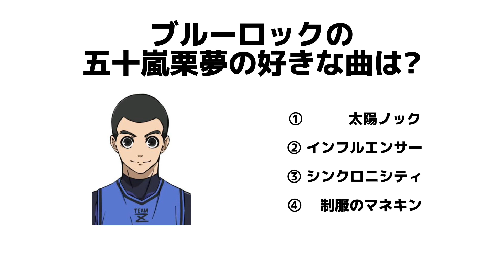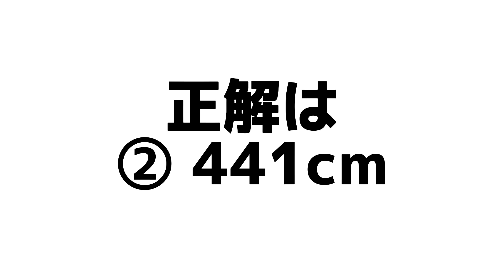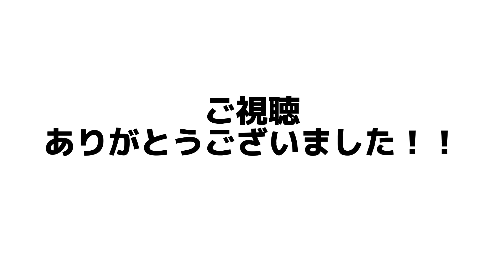【第1回小テスト】PS.ただのアニメ問題だっちゃ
皆様は学生の頃小テストと聞いてどう思っていましたか？
私はあまり良い記憶がありませんが、今にして思うと小テストの大切さを痛感できます。
人間というのは一度に大量のことを覚えることはできませんが、少しずつ覚えていくことで忘れにくい記憶として定着します。
皆様の周りでテストの点数が高い人はきっと小テストの点数も高かったはずです！
(たぶん….)
結論として私が言いたいことは

【毎日投稿してるshorts見てね‼️】